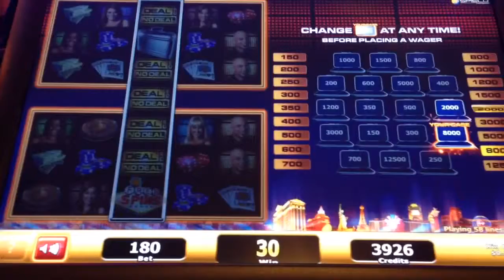Deal or no deal-las vegas briefcase bonus #2 @ Max bet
At agua caliente casino-rancho mirage, ca